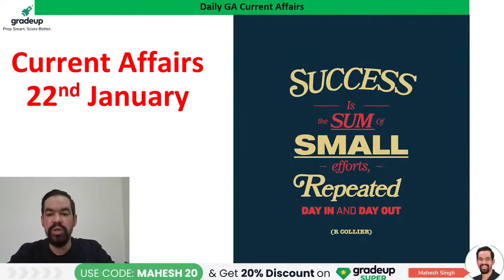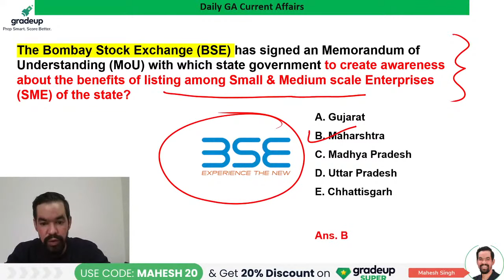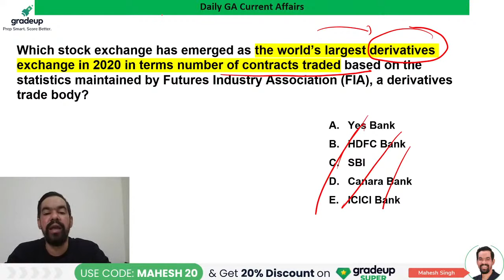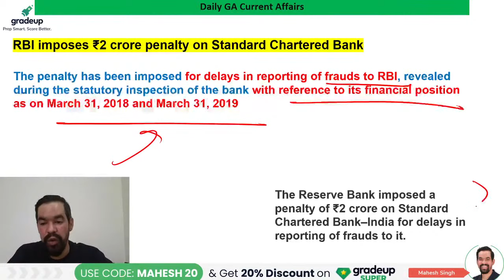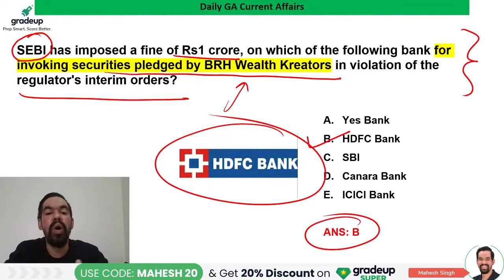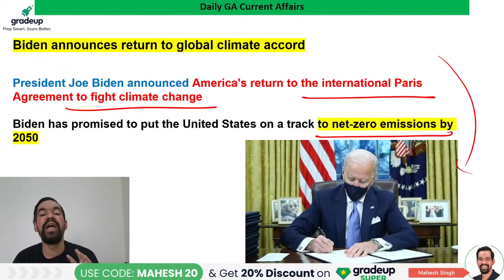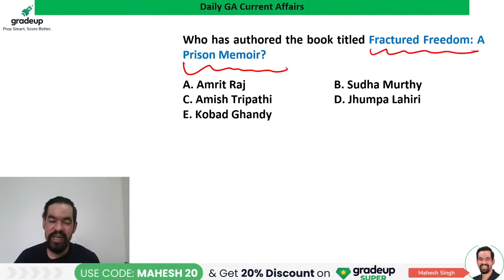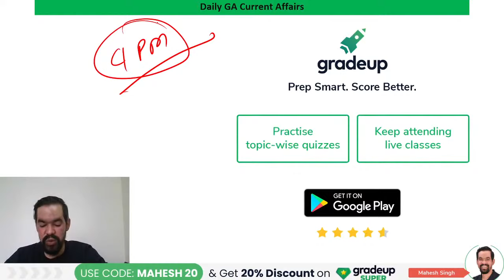22 January 2021 | Current Affairs Analysis by Mahesh Singh For All Exams | Gradeup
8:00 AM - Daily Current Affairs by Mahesh Sir  | 22 January 201 | Current Affairs 2021
Watch the live session on daily current affairs by Mahesh Singh for all bank exams at 8:00 AM. This session will help you to level up your preparation for Current Affairs to achieve a good score in Banking examinations. We all know that Current affairs play a crucial role in almost every government exam. Join us @ 8 AM for a daily dose of current affairs and boost your preparation for bank exams.

Most Important News of the Day:
Extra interest charged by Banks to be credited by Nov. 5
PM inaugurates three Gujarat projects
Russia grants Snowden permanent residence
ICICI Bank shuts Sri Lanka operations
PM to inaugurate National Conference on Vigilance and Anti Corruption

🔴Register Now for ECGC PO Live Mock Test.
🔴Gradeup Banking Live Classes Schedule

👉🏻MORNING SHOWS  (Mon-Sat)

7:00 AM - The Hindu Editorial & Vocab Hour
8:00 AM - Daily Current Affairs Analysis

👉🏻TARGET BANK EXAMS 2021  (Mon-Fri)
10:00 AM - English
11:00 AM - Reasoning
12:00 PM - Quant

👉🏻DAILY GA MCQ  (Mon-Sat)
4:00 PM - Daily Current Affairs MCQ
5:00 PM - GK Tornado for SBI & IBPS Main

👉🏻SBI & IBPS Main Exam SPECIAL  (Mon-Fri)
6:00 PM - English
7:00 PM - Quant
8:00 PM - Reasoning

👉🏻WEEKEND SPECIAL (Sat+Sun)
5 PM- GK Tornado Discussion
6 PM- English
7 PM- Puzzle Mania
8 PM- DI Series

🔴Learn with Gradeup and get:
✔ Expert Teachers
✔ Instant Doubt Resolution
✔ Mock Tests